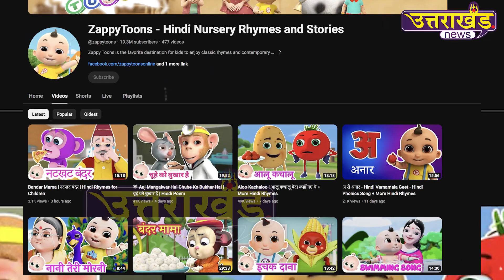कौन है Ajay Bisht जिसके दीवाने हैं देश-दुनिया के बच्चे ? | @zappytoons | Uttarakhand News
उत्तराखंड के इस यूट्यूबर के सामने सौरभ जोशी, बाबू भैया की फैन फॉलोइंग नहीं कुछ भी...  कौन है अजय बिष्ट जिसके दीवाने हैं देश-दुनिया के बच्चे ?